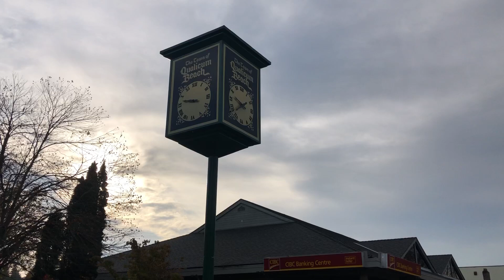Memorial and Second Avenue in Qualicum Beach